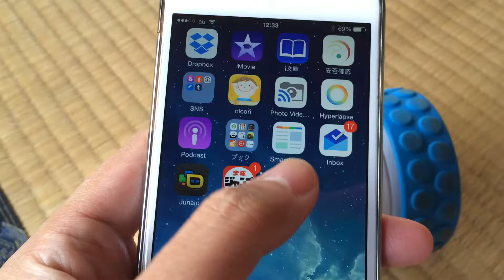Orbotix ollie run in the room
sync & run